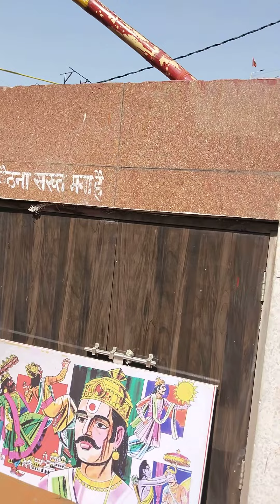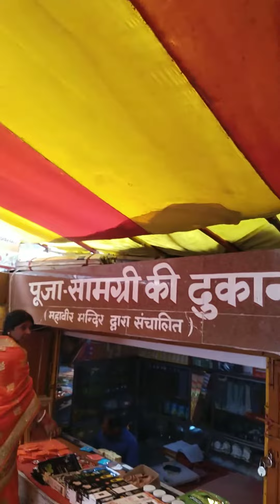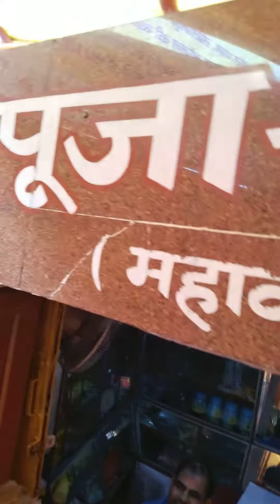mahaveer Mandir Patna